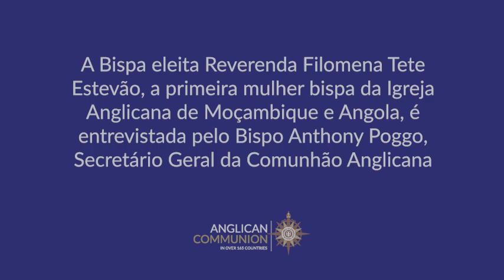A Bispa eleita Reverenda Filomena Tete Estevão é entrevistada pelo Bispo Anthony Poggo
A Bispa eleita Reverenda Filomena Tete Estevão, a primeira mulher bispa da Igreja Anglicana de Moçambique e Angola, é entrevistada pelo Bispo Anthony Poggo, Secretário Geral da Comunhão Anglicana